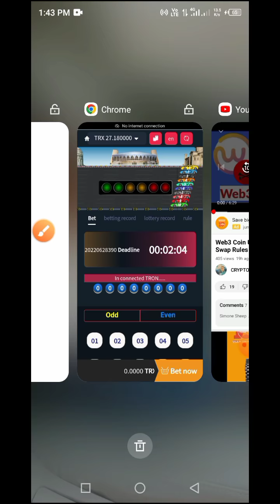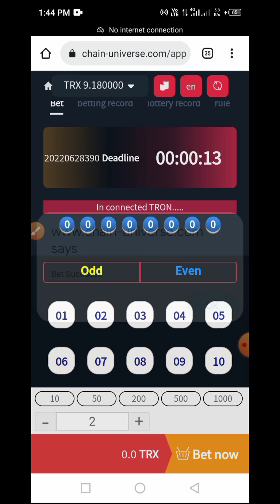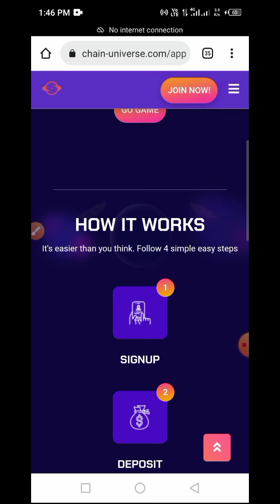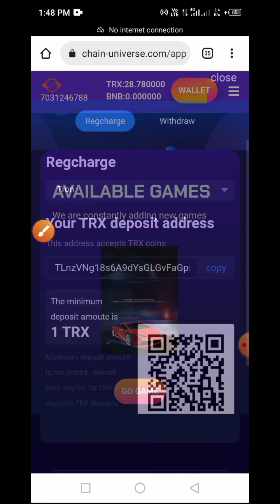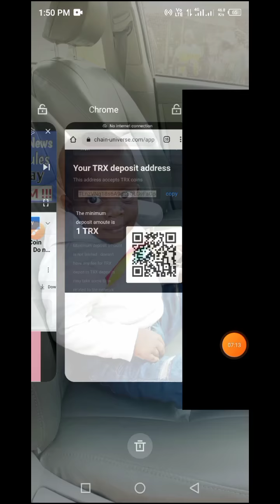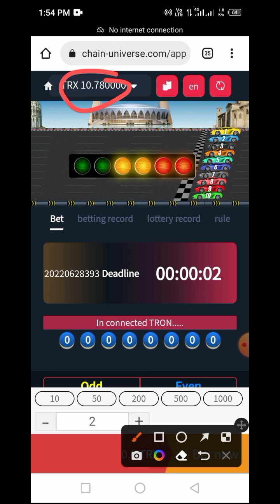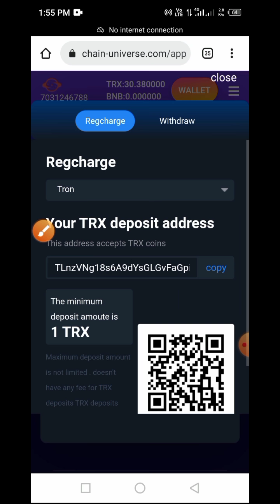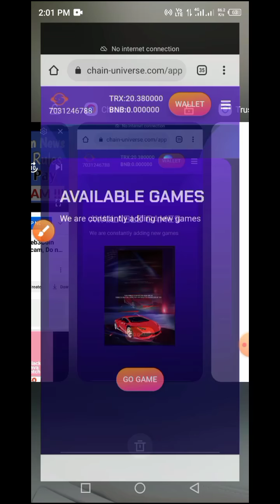Mine TRX for Free | No BNB, No Gas Fee | Claim and Withdraw TRX to your Wallet | Live Prof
In this video, you will be guided on how to mine TRX for free and withdraw instantly to your wallet